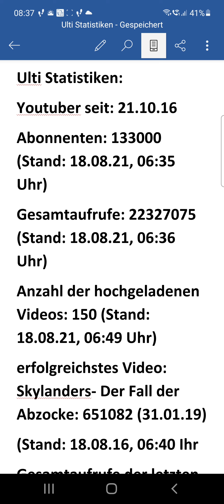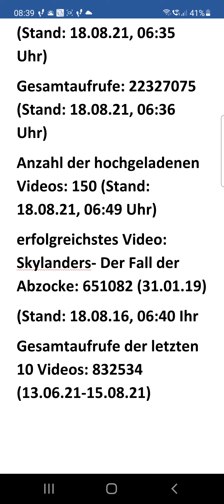Ich rede über Ulti